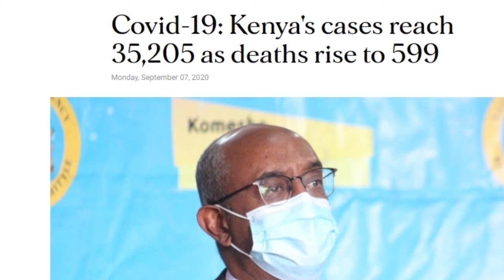KENYA COVID-19 CASES HIT 35,205 AS DEATH TOLL RISE TO 599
Health Chief Administrative Secretary (CAS) Rashid Aman told the daily briefing at Afya House in Nairobi that 2,668 samples were tested for Covid-19 in the last 24 hours, raising the total to 477, 145.

Dr Aman further reported that 80 more patients had recovered, 30 of them at home and 50 in hospitals, raising the total number to 21,310

He said the virus had killed another two people in the last 24 hours, raising Kenya's death toll to 599